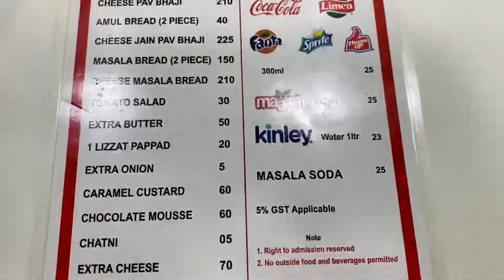Our First Step Towards SAFETY | RYNOX Exclusive Store - Speed Merchant | Gears & Luggage Shopping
In this video we had covered Navi Mumbai to Mumbai journey shopping for our bike luggage system and buying riding gears for our self. Watch vlog to know more. Thanks

You’re free to use this song in any of your videos, but you must include the following in your video description (Copy & Paste): Song: LiQWYD - Sunny Music provided by Vlog No Copyright Music.